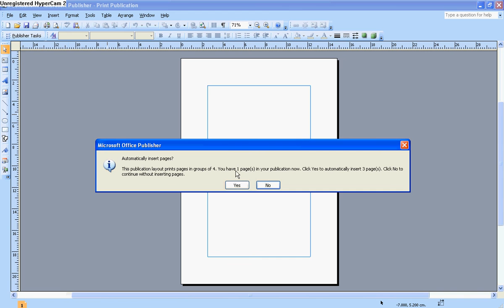DTP: 10 New Leaflet Document (4 Pages)